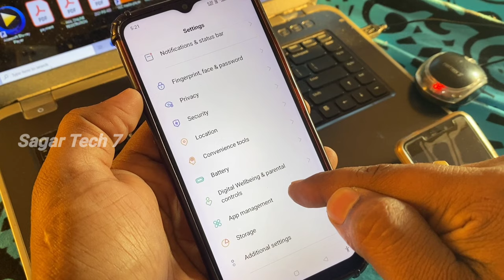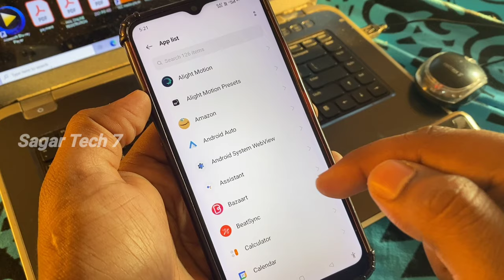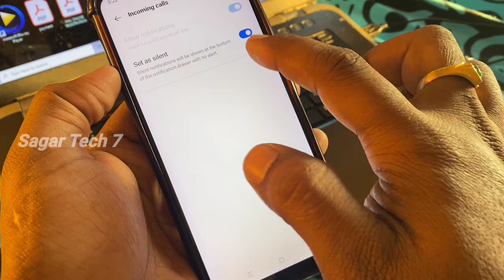how to fix incoming call not showing on display in android ⚡ kannada ⚡oppo realme oneplus samsung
► From : KANAKAPURA